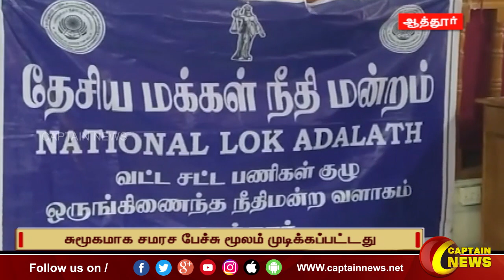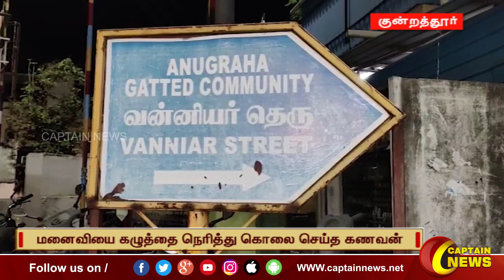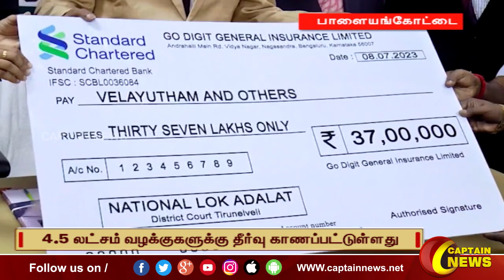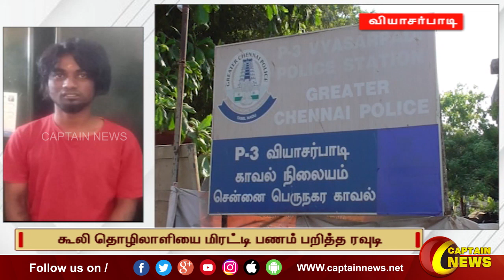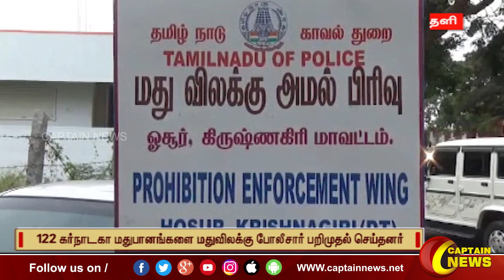09-07-2023 || பிற்பகல் 1 மணி || விரைவு செய்திகள் || அரசியல் || பொழுதுபோக்கு || Express News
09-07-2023 ||  பிற்பகல்  1 மணி  || விரைவு செய்திகள் || அரசியல் || பொழுதுபோக்கு || Express News